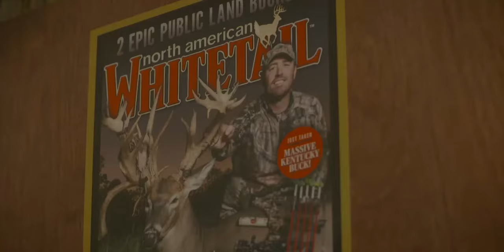Home Grown Ep3 • Loppy 9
In this episode of Home Grown, sportfisherman Dane Ralph explains how he came to anticipate hunting season just as much as his time on the boat. Austin Musselman introduced him to hunting, and he takes to the field in search of an 8-year-old buck, Loppy 9.